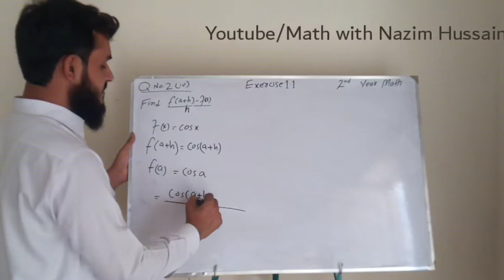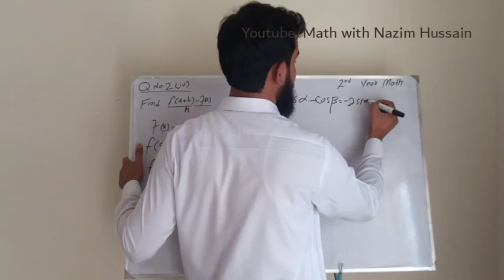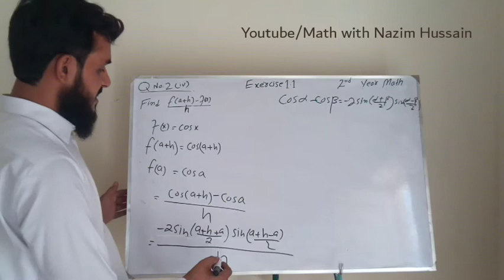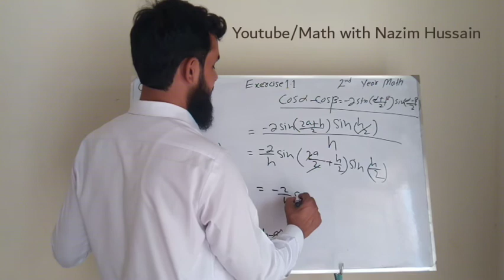Exercise1.1 Q no. 2 (iv) I 2nd year math I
This video has solution of Exercise 1.1  Question No.2(iv) 2nd year Math  from PTB solve by Nazim Hussain